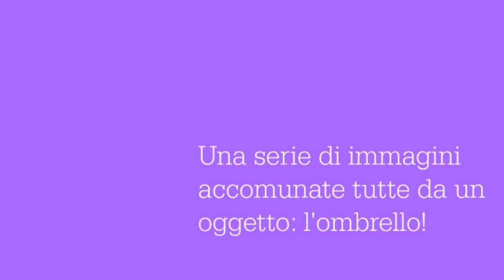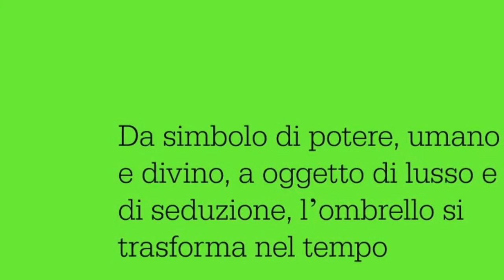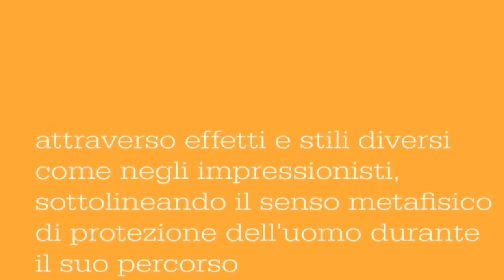THE UMBRELLA SONG ..